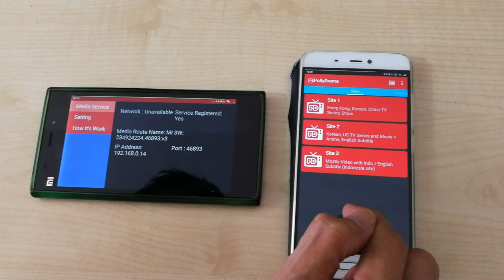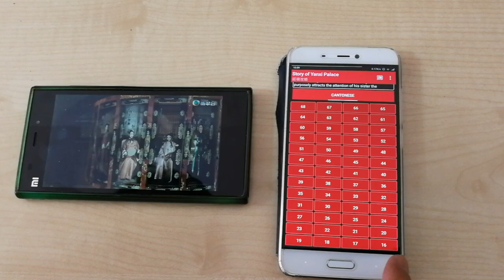IAmACreator How to cast PollyDrama + PollyRemotePlayer with phone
This video is showing the steps on how to cast PollyDrama and PollyRemotePlayer with phone.